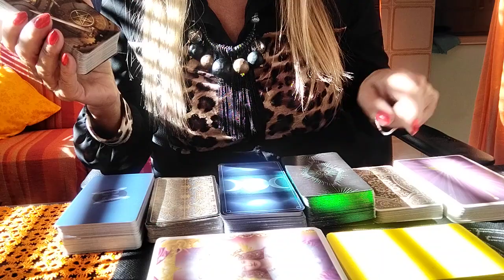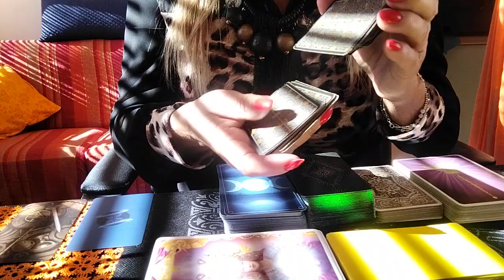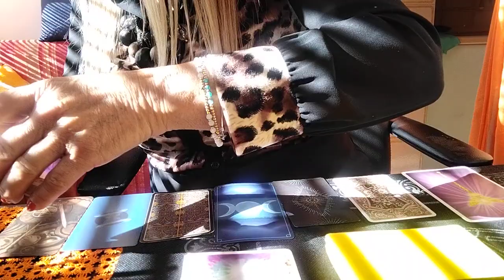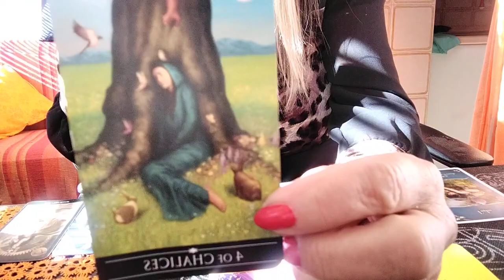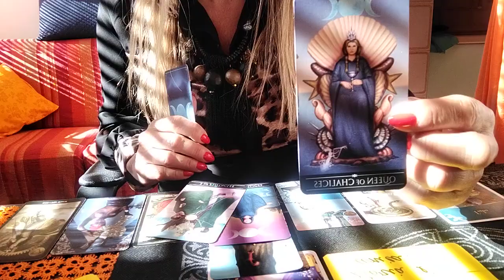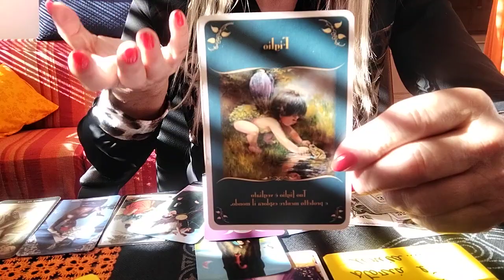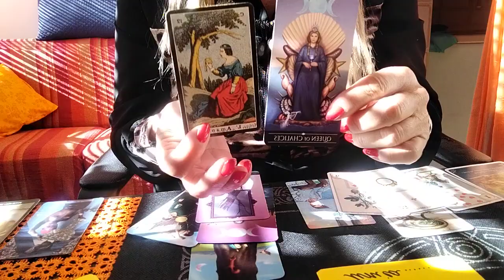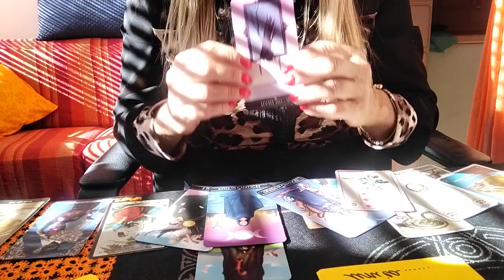"Il messaggio del giorno per voi.." 🔮🔎🍀🪶